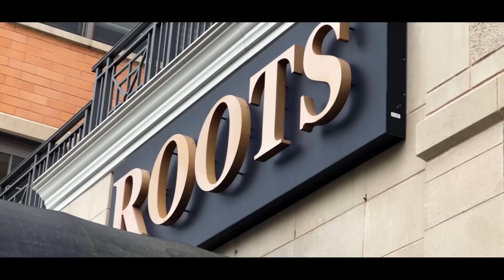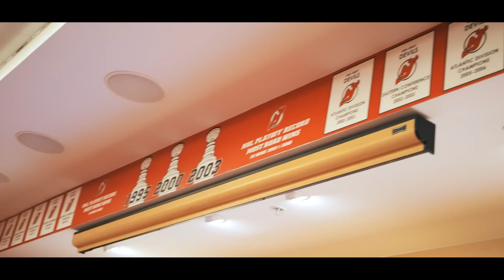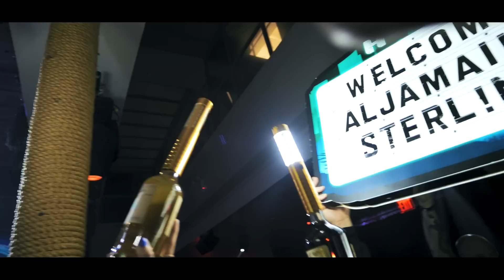Behind The Scenes At UFC 288 | Sterling Vs. Cejudo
Last night Aljamain Sterling defeated Henry Cejudo at ufc 288. Here is a behind the scenes look at Aljo's full fight day. ENJOY. AND STILL!